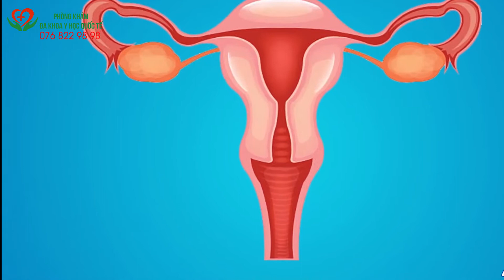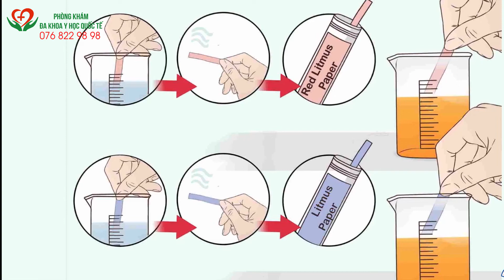TÌM HIỂU NGAY 5 CÁCH PHÒNG NGỪA VIÊM NHIỄM PHỤ KHOA Ở CHỊ EM PHỤ NỮ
Viêm nhiễm phụ khoa là căn bệnh phổ biến mà bất cứ chị em nào cũng có thể mắc phải ít nhất một lần trong cuộc sống. Nguyên nhân gây bệnh có thể do chị em không chăm sóc vùng kín cẩn thận hoặc đến từ các nguyên nhân khách quan khác như môi trường sống ô nhiễm đã làm ảnh hưởng không nhỏ đến sinh hoạt và sức khỏe của các chị em phụ nữ. Tìm hiểu ngay 5 cách để phòng ngừa viêm nhiễm phụ khoa mà chị em không thể bỏ lỡ trong nội dung video này nhé.
✨"CHAT" TRỰC TIẾP ĐỂ ĐƯỢC BÁC SĨ CHUYÊN KHOA TƯ VẤN MIỄN PHÍ TẠI:
✨CẬP NHẬP THÔNG TIN BỆNH NAM KHOA - PHỤ KHOA - BỆNH XÃ HỘI MỚI NHẤT TẠI: